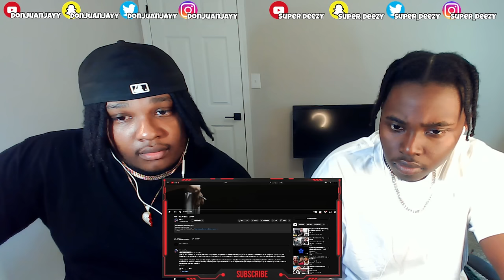LEAVE REN ALONE!!! BLOODLINE Reacts to Ren - KUJO BEAT DOWN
Instagram  ~ @DonJuanJayy
Twitch ~ @DonJuanJayy